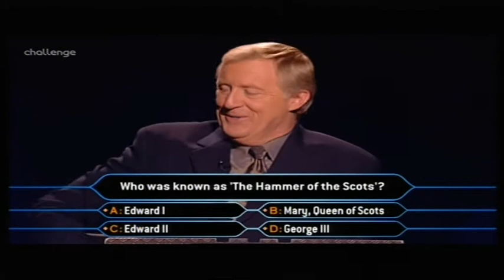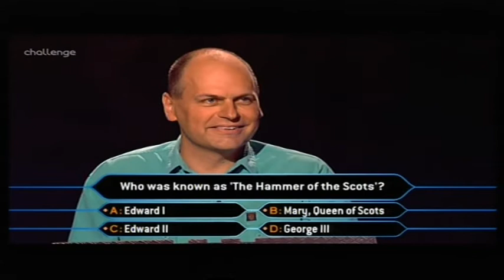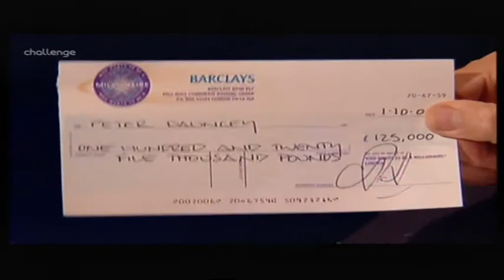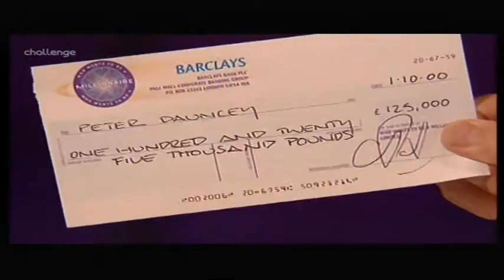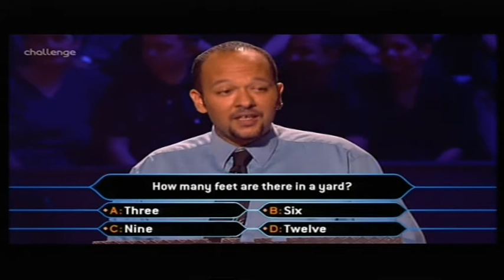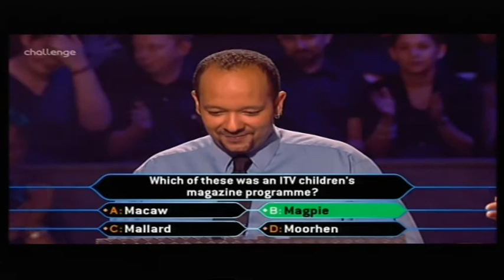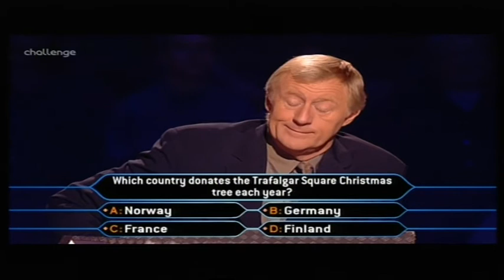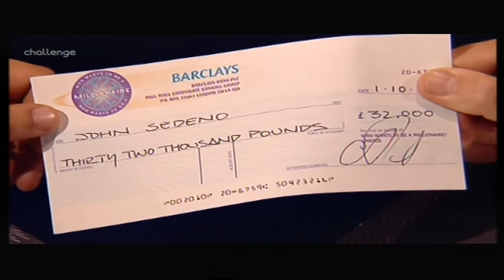Who Wants to Be a Millionaire UK-28th September,1st October, 2000 (Short episode) (2/3) - 100th show